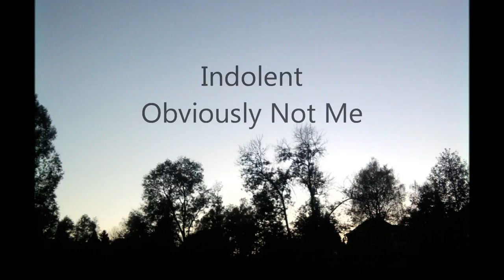Indolent - Obviously Not Me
It would be really nice of you to "like" my facebook profile

A song which I wrote some days ago, an which I recorded with my new and great acoustic guitar. The melody was in my mind, and I wrote the lyrics to that, which is kind of the opposite of my regular work on songs. I hope you like it. And please, if you think "oh, that is an almost exact copy of [insert song name here] from [insert interpret name here]", then tell me please, I got the feeling that this whole song is copied.